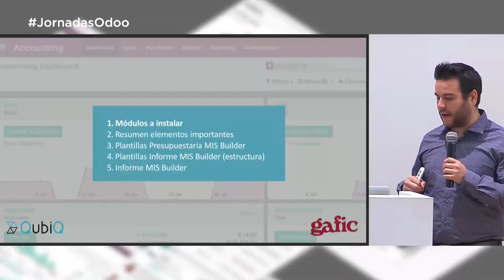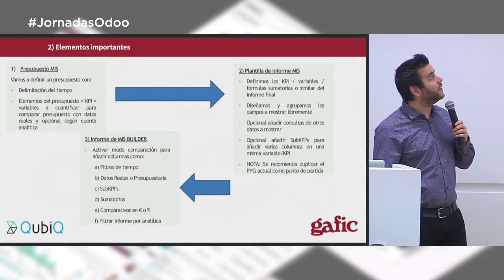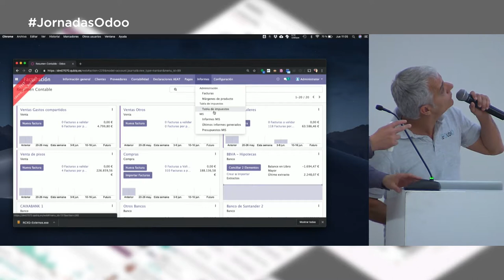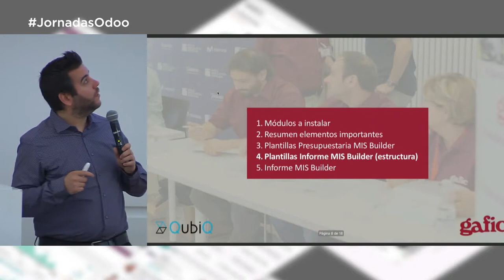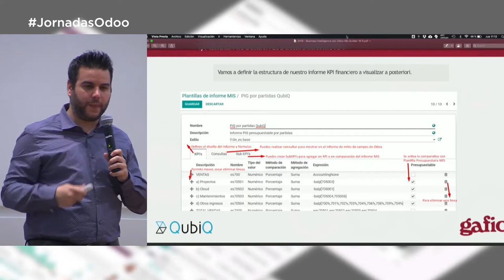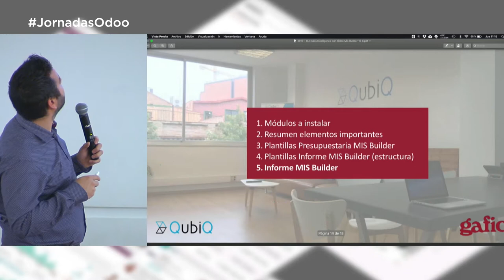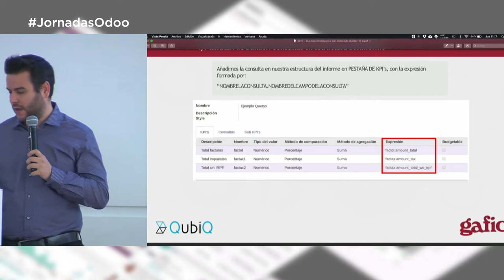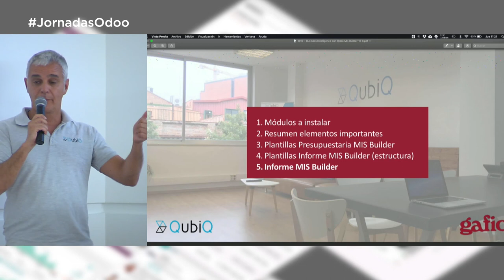Business Intelligence y Seguimiento de Presupuestos con MIS Builder (XII Jornadas Odoo 2019 AEODOO)